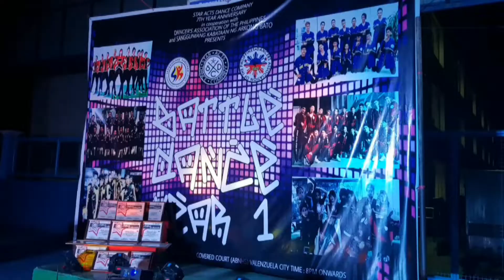DRAMATURIA - STAR ACTS DANCE COMPANY. DANCR BATTLE YEAR 1. ARKONG BATO VALENZUELA. 4/13/2019.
CHAMPION - NEW BREEDS.
1ST - UNITED AS ONE.
2ND - BEAT AS ONE.
3RD - BATANG MAMA.